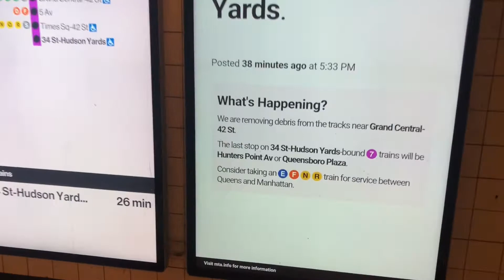4/3/22 | 7 train incident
Sunday April 3, 2022, debris got on the tracks at Grand Central-42 Street. Somehow, part of the debris caught fire at Vernon Blvd- Jackson Avenue. The incident happened at 5:30 PM EDT and first responders arrived at Vernon Blvd- Jackson Av at 5:45 PM EDT. 1 hour and 30 minutes later, first responders were still at the station. All trains held between Vernon-Jackson and 34 St- Hudson Yards had their passengers evacuated. Due to this situation, people had to take M34 SBS, E F G N R and S trains to get from Manhattan to Queens. Trains terminated at Hunters Point Avenue.

Recorded 4/3/22 at 5:45 PM EDT.